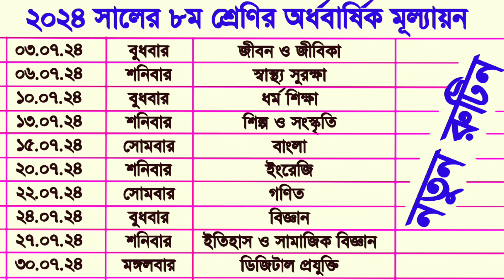২০২৪ সালের ৮ম শ্রেণির অর্ধবার্ষিক মূল্যায়নের নতুন রুটিন | class 8 half year mullayon rotune 2024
২০২৪ সালের ৮ম শ্রেণির অর্ধবার্ষিক মূল্যায়নের নতুন রুটিন ।
class 8 half year mullayon rotune 2024